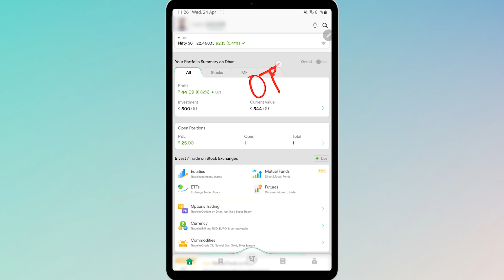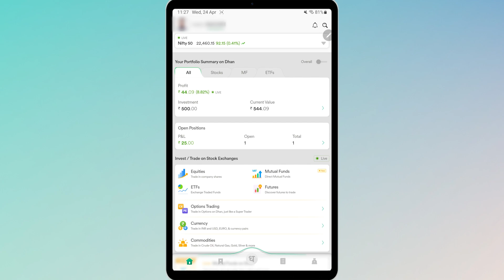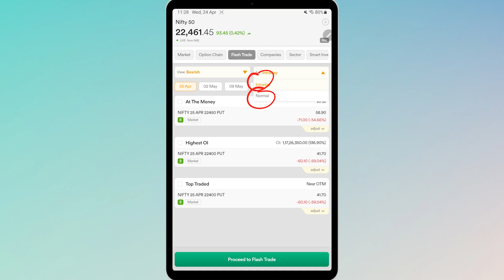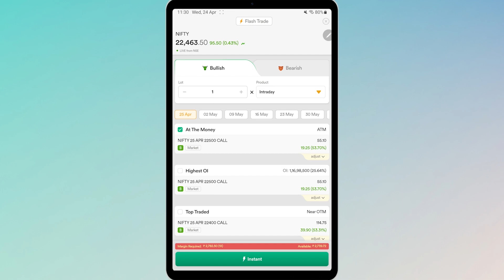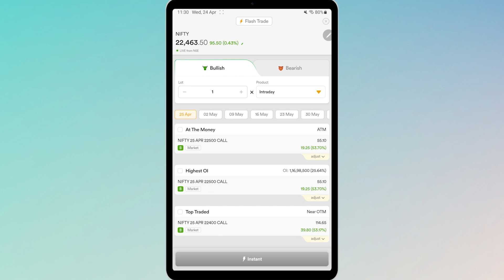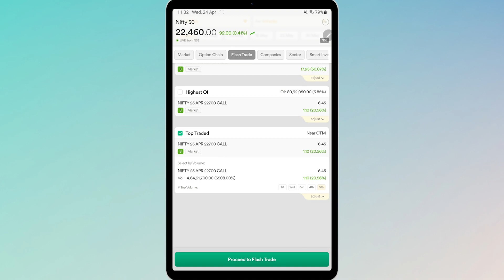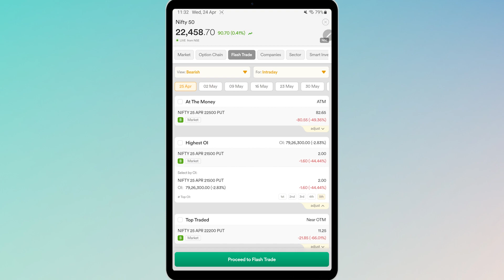Dhan App Flash Trade कसे वापरवे? Option Trading for Beginners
How to use flash trade in Dhan app? Flash trade is a very useful feature for option traders especially if you are a beginner. In this video I have explained how to use flash trade and what are its benefits. Check this video in Marathi for more details. You can use this feature both in app as well as web.